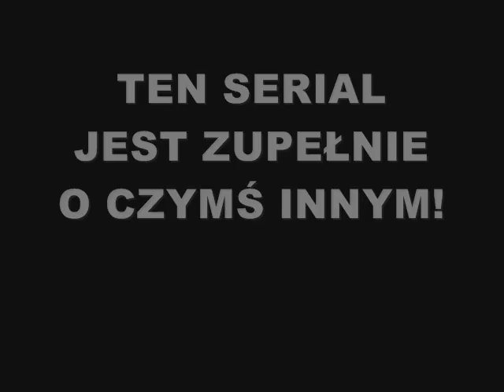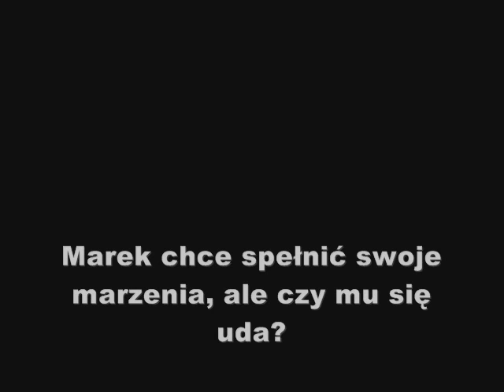Nowy Świat - Zwiastun 2